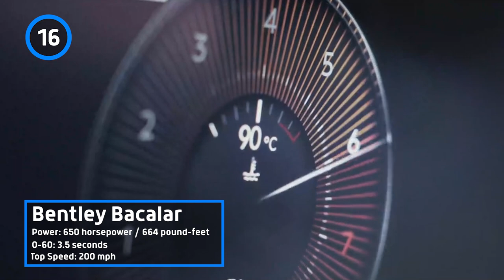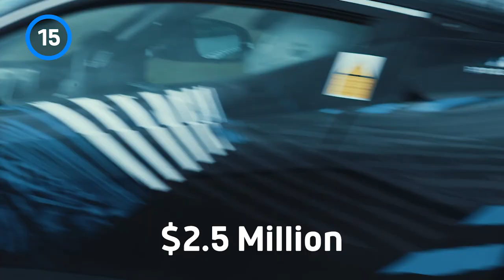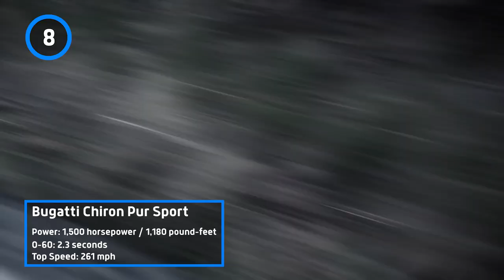Top 20 Most Expensive Cars In The World (2021 Update)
When it comes to high-end hypercars, a few specific companies come to mind: Bugatti, Ferrari, Koenigsegg, and Pagani, among others. These manufacturers have cemented themselves as the top dogs in the supercar and hypercar space, extending to their wealthiest clientele the fastest, rarest, prettiest, and in this case, most expensive cars on the planet.

But in order to find out which of these unattainable-to-most vehicles is the priciest, we've scoured the invoice sheets and uncovered 20 cars all worth $1 million or more. The group includes hybrid Ferrari convertibles, an American speed king, and even a one-of-a-kind Rolls-Royce.

We should note, though: The prices listed here are the price of the vehicles when new. So we’re not counting auction cars like the Ferrari 250 GTO, or overpriced secondhand sales. But don’t worry, there’s still more than $100 million worth of cars here to whet your appetite.

You might be shocked to see just how pricey the number one car on the list is. All pricing for this list is based on reporting from Motor1.com from when the cars first went on sale.